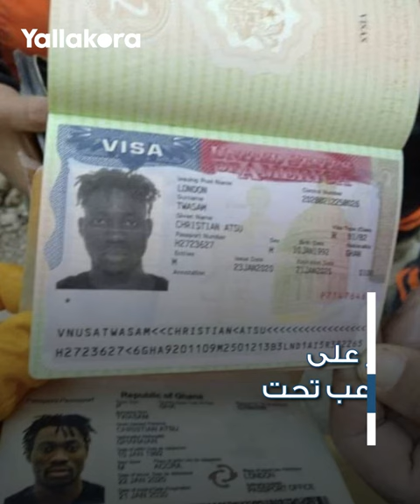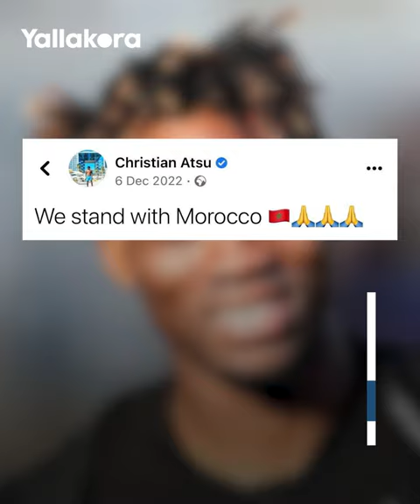عشق الأهرامات ودعم المغرب.. نهاية درامية لمأساة كريستيان أتسو ضحية زلزال تركيا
تم العثور على جثة اللاعب كريستيان أتسو بعد 13 يوماً من الزلزال الذي ضرب تركيا، في نهاية حزينة لمأساة النجم الغاني.